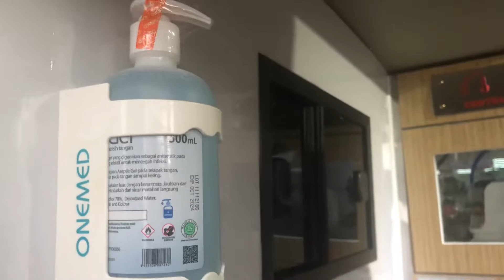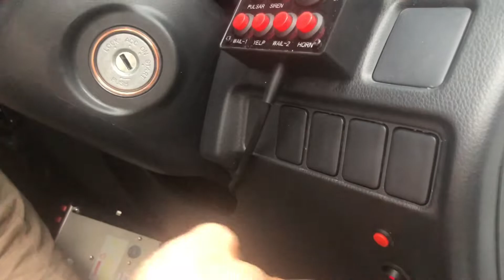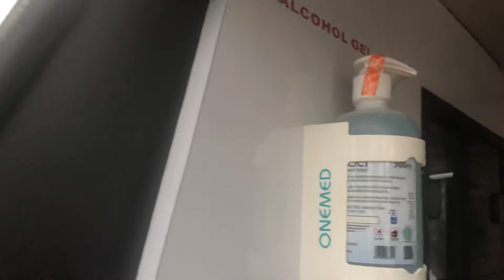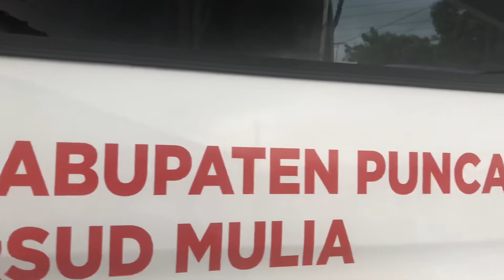AMBULANCE OFF ROAD 4 x 4 MITSUBISHI TRITON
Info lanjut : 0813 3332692